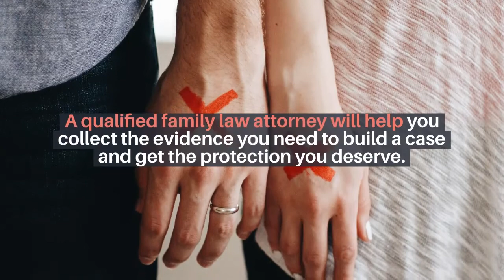Survivor Star Parvati Shallow’s Restraining Order Dismissed Amid Divorce| Kaspar Lugay| Family Law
Parvati Shallow, known for winning the 2008 season of Survivor, has had her request for a restraining order against her husband John Fincher dismissed during their contentious divorce proceedings.
Shallow claims that Fincher, who competed on Survivor in 2009, has been verbally and emotionally abusive toward her. Shallow had requested and received a temporary restraining order on the grounds of domestic violence against Fincher in early September. However, temporary orders are not guaranteed to become permanent. However, at the official hearing on September 20th, the judge dismissed the accusations and refused to grant a permanent replacement.
According to Fincher’s legal representation, Shallow’s allegations of abuse were categorically false. It appears that the judge at the hearing at least agrees that the claims aren’t supported.
Still, regardless of whether Shallow can support her allegations, having a protective order dismissed can be upsetting. In many cases, it can even put you in danger. Keep reading to learn what you need to apply for a protective order, how one may affect your divorce, and what to do if your protective order is dismissed.